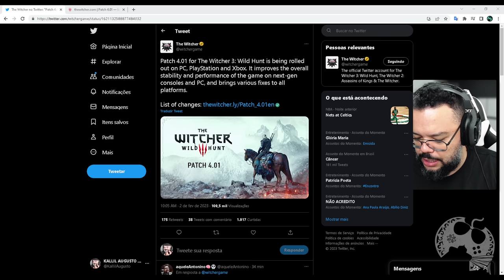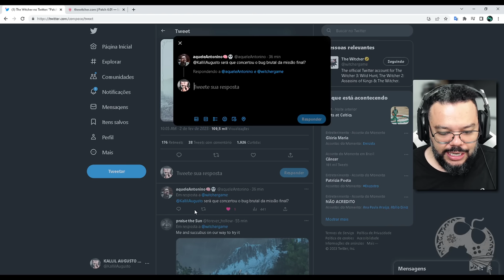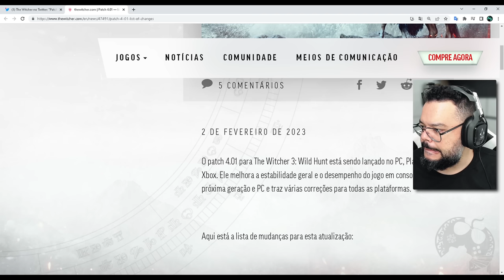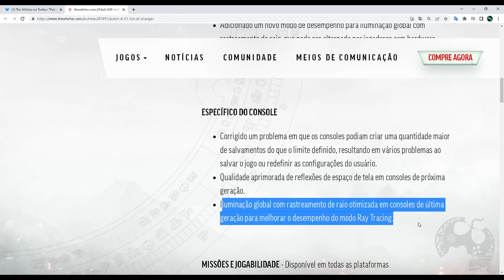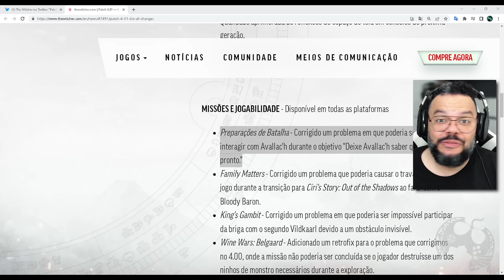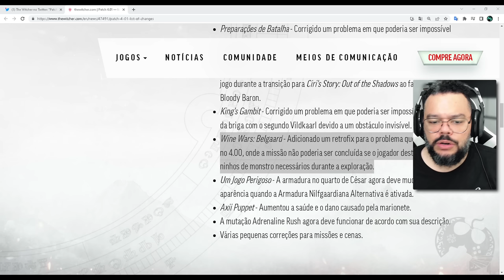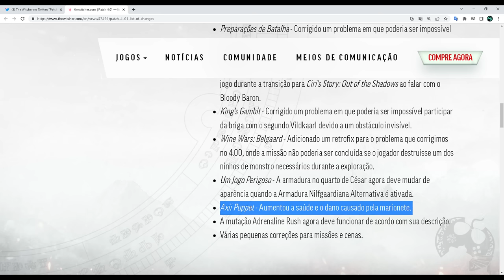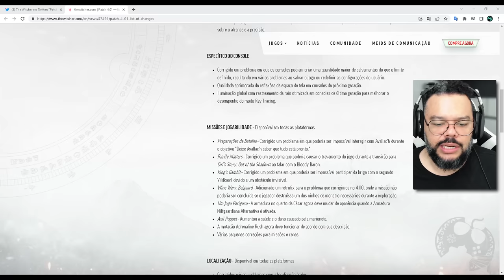CORRE!!! SAIU A ATUALIZAÇÃO QUE TODOS ESPERÁVAMOS EM THE WITCHER 3 - CORRIGIRAM TUDO!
Finalmente saiu a atualização que todos estávamos esperando para corrigir os problemas que a 4.0 Next Gen trouxe ao game. A versão 4.01 está disponível para PS, XBOX e PC agora mesmo!

- Jogue comigo
- Emotes únicos
- Grupo exclusivo no WPP e muito mais!!!

Caixa Postal: 4455
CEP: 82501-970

AGRADECIMENTOS
Kallil Augusto